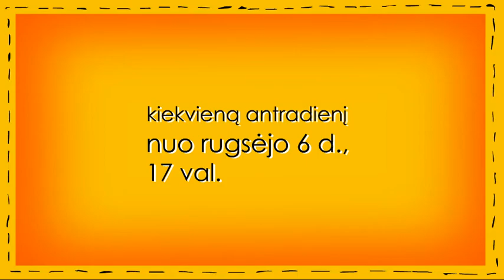Sukurk savo animacinį filmą 2011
Kino teatras PASAKA
ir Animatorius MEINARDAS VALKEVIČIUS pristato.
SUKURK SAVO ANIMACINĮ FILMĄ!

Registruokis iki rugsėjo 1 dienos.
Užsiėmimai kiekvieną antradienį nuo rugsėjo 6d, 18val.

Lietuva
2011